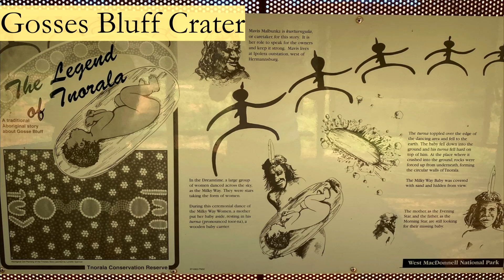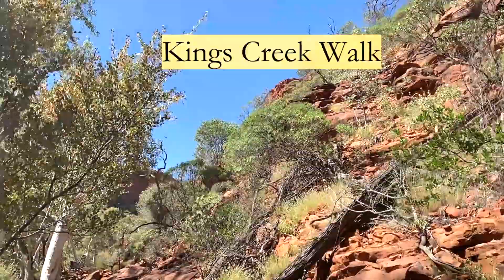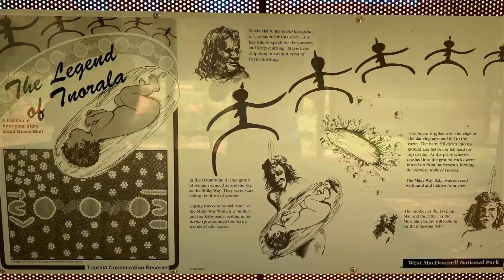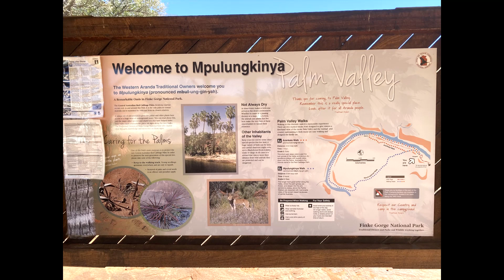Outback Adventure DownUnder Episode 6 Kings Canyon, Gosses Bluff Crater, Palm Valley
We loved every minute of these spots. Sure makes you feel insignificant in the overall scheme of things. Millions of years old country just gobbles you up. Gosses Bluff Crater (Tnorala) is amazing and that's just the remnants of the craters central uplift. The rim was 4 times bigger again!!! Imagine seeing that asteroid when it hit! It takes your mind off any little personal worries you may have that's for sure.
The troopy got put through it's paces and loved every minute of it.
Kings Canyon Rim walk is a must see if your in the area. It's about 7kms and not for anyone who's scared of heights but well worth the effort.
Palm Valley was so nice to camp at. Great to be away from those pesky caravans too! (Not that there's anything wrong with that. Some of my best friends have gone to the dark side and become "Caravaners")